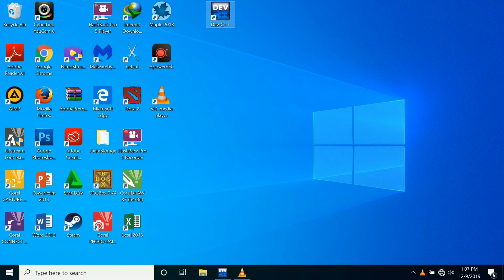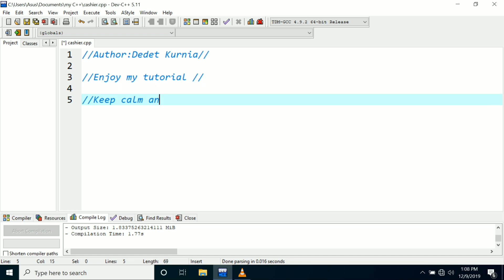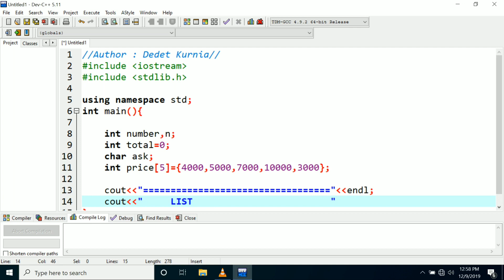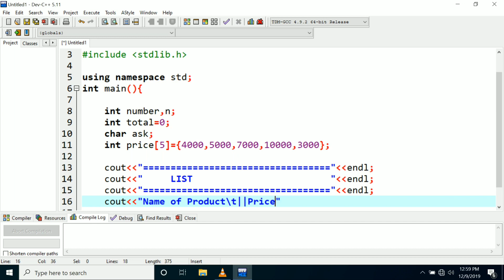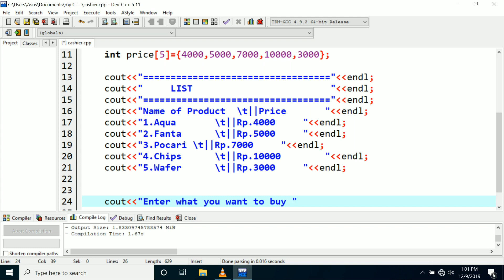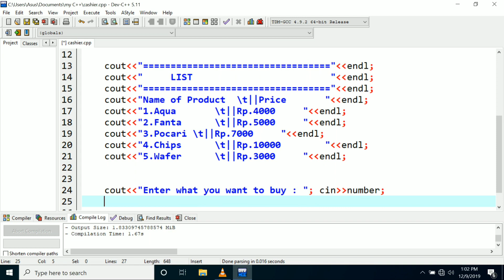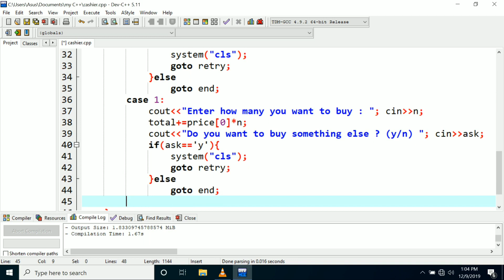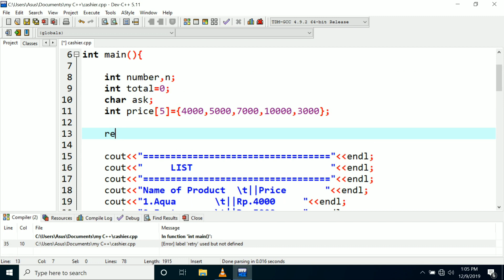Tutorial how to make a simple cashier program in C++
Aku buat ini buat tugas enjoy